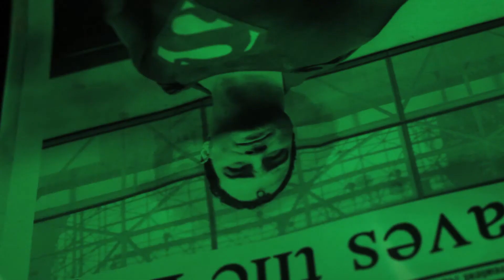What Lex Luthor really thinks about Superman?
Lex Luthor tells us what he really thinks about the Superman problem in the world.

Lex Luthor - Chazz Shults

directed by Adam Chinoy
produced by Adam Chinoy, Marcos Cosme, Edward Cho
written by Adam Chinoy and Marcos Cosme
shot/edited by Adam Chinoy
gaffer Karl Ryan Erikson
sound recorded and mixed by Andrew Wodzanowski
music composed by Milan Lazistan III